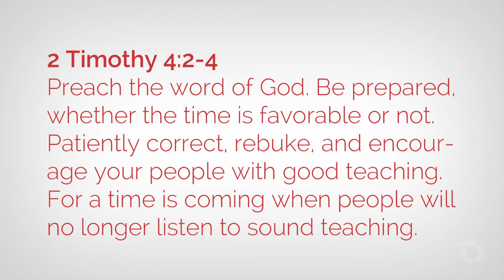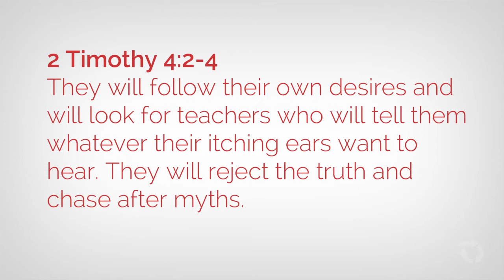Mentor Training #2: Three Mentoring Principles